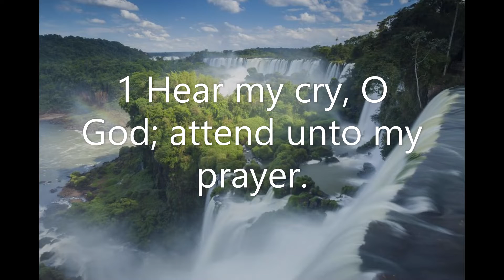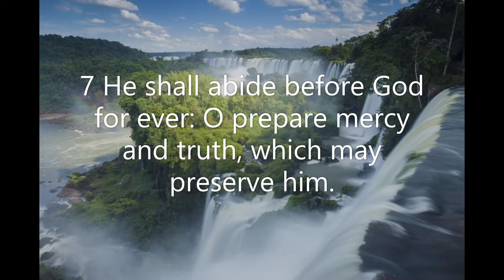Psalm Chapter 61: Thou has been a shelter for me (KJV)